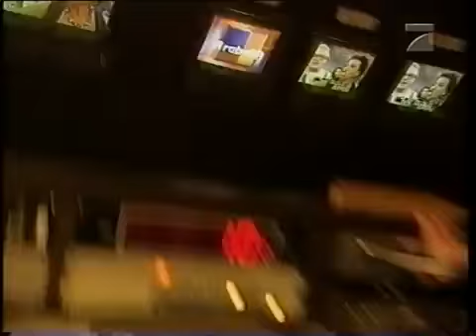ProSieben - Herbstspektakel auf ProSieben 1 (1995)